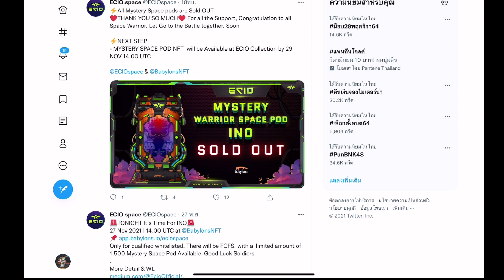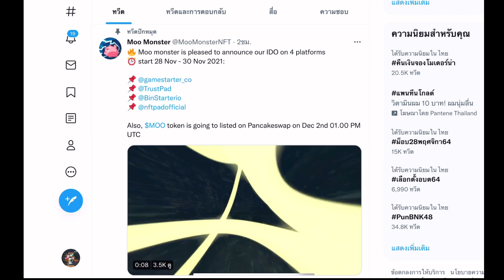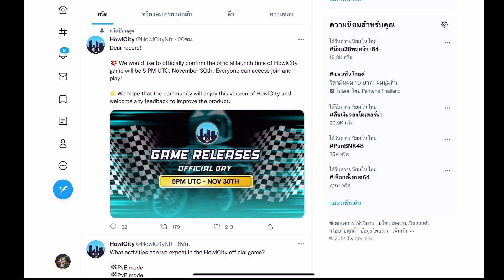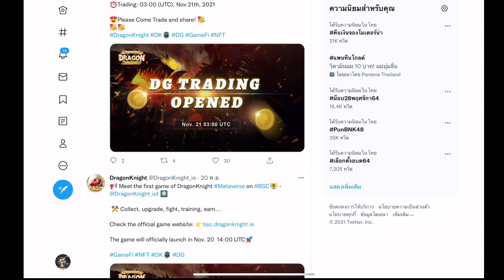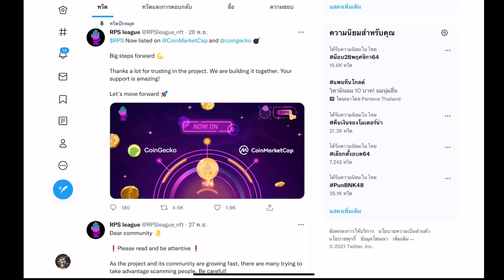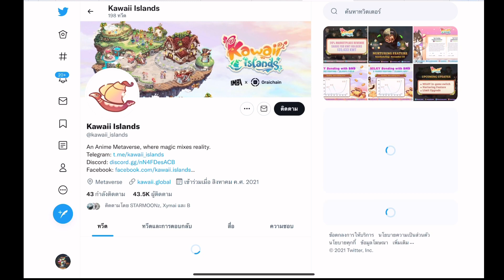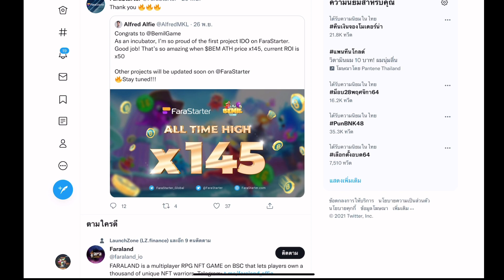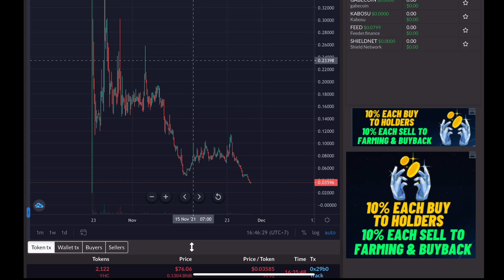สรุปข่าวประจำสัปดาห์ 28 พ.ย. 64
Ecio Space

- เตรียมเปิดขาย IGO บน Seedify 18 ธ.ค.นี้
- เกมใกล้จะมาแล้วนะ

กลุ่มเทเลแกรม

Moo Monster

- เตรียมขายเหรียญ public 2 ธ.ค. นี้
- ทำไวท์ลิสต์ขายเหรียญบนแพลตฟอร์มต่างๆ
- แอร์ดรอปแจกเหรียญ
- ฝากลิงค์ ref ด้วยครับ

Thetan Arena

- เกมเปิดให้เล่นแล้วนะ
- เข้าไปโหลดได้จาก playstore ได้เลย

Howl City

- ประกาศเปิดเกมเที่ยงคืนวันที่ 30 พ.ย.นี้

Dragon Knight

- เปิดระบบตลาดของตัวเอง โดยใช้ DK ซื้อแล้วจ้า

RPS League

- เตรียมเปิดเกมต้นเดือน ธค.
- และเปิดระบบตลาด ที่ซื้อด้วยเหรียญในเกมด้วย พร้อมๆกัน
- เกมเป็นระบบออราเคิลนะจ๊ะ

Crypto Godz

- ขาย Badge (ยาน) แล้วจ้า
- เกมว่าจะเปิดสิ้นเดือนนี้ (ทันไหมไม่รู้)
- ระบบออราเคิลอีกเช่นกัน

Kawaii Island

- ใช้เหรียญรอง Milky Token แล้ว
- แต่รายได้เท่าเดิม

Faraland

- เกมฟอร์มยักษ์ที่เตรียมตัวเปิดแล้วจ้า
- มี Farastarter ที่เป็นแพลตฟอร์มขายเหรียญด้วยนะ

Yohero

- ช่างมันเถอะ

ฝากกลุ่มเฟสบุ๊ค Play A Lot ด้วยครับ